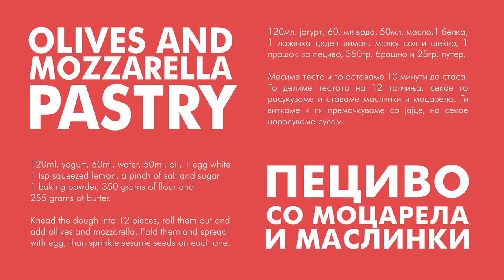OLIVES AND MOZZARELLA PASTRY - ANGELA`S FUNNY KITCHEN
🔥 OLIVES AND MOZZARELLA PASTRY 🔥

120ml. yogurt, 60ml. water, 50ml. oil, 1 egg white
1 tsp squeezed lemon, a pinch of salt and sugar
1 baking powder, 350 grams of flour and
255 grams of butter.

Knead the dough into 12 pieces, roll them out and add olives and mozzarella. Fold them and spread with egg, than sprinkle sesame seeds on each one

🔥 ПЕЦИВО СО МОЦАРЕЛА И МАСЛИНКИ 🔥

120мл. јогурт, 60. мл вода, 50мл. масло,1 белка, 1 лажичка цеден лимон, малку сол и шеќер, 1 прашок за пециво, 350гр. брашно и 25гр. путер.

Месиме тесто и го оставаме 10 минути да стаса. Го делиме тестото на 12 топчиња, секое го расукуваме и ставаме маслинки и моцарела. Ги виткаме и ги премачкуваме со јајце, на секое наросуваме сусам.